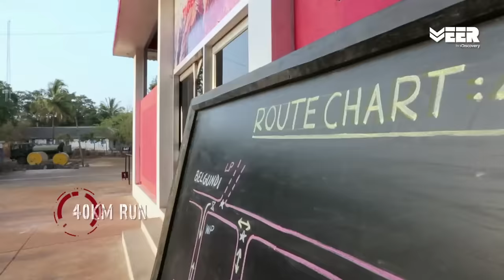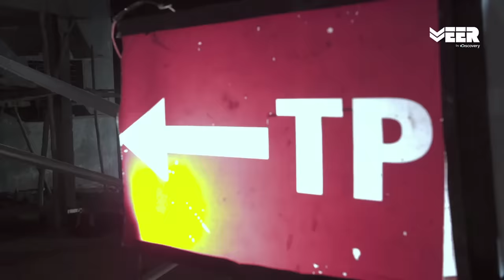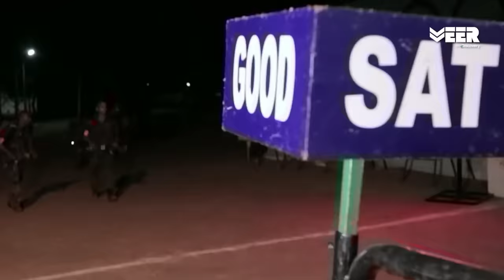Indian Commando Training - 40 km Endurance Run | Making of a Soldier | Veer by Discovery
40 km endurance run is one of the toughest tests during 35 days training of commandos at Indian Army commando school at Belgaum.

भारतीय सेना के कमांडो स्कूल में 35 दिन के कमांडो प्रशिक्षण के दौरान 40 किमी की दौड़ सबसे कठिन परीक्षण में से एक होती है।

In the 40 km marathon run, trainee commandos have to run with 18 kg of the battle load along with their personal weapons. This is one of the toughest tests to check their endurance and stamina.

Watch which Videos were trending last week on Veer By Discovery

Veer by Discovery is India’s first dedicated digital channel for the Indian Armed Forces. This video shows how trainee commandos tackle the toughest situations during 40 km endurance run in the final days of training at Indian Commando School Belgaum.